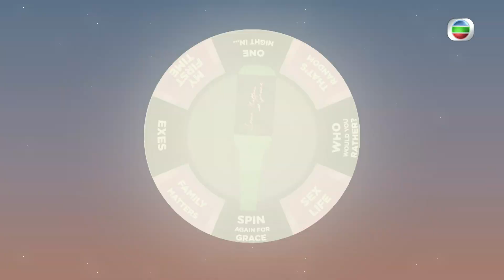Grace Chan Talk Show | Love Matters with Grace EP 12 | Pearl Originals | TVB Variety show 2022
【Love Matters with Grace】"Love Matters With Grace" is a roving talk show centered around intimate, honest heart-to-heart conversations with celebrity guests about love, their experiences with it, and the infinite questions it beckons. Topics will surround the theme of love with subjects ranging from relationships, online dating, sibling rivalries, parenting, friends, and more. The intention is to create conversation, discuss personal experiences and explore different opinions about love in detail...